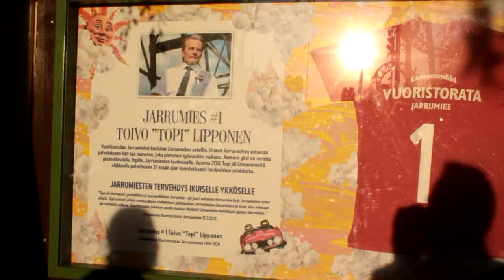Linnnanmäen valokarnevaalit 2014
Valokarnevaalien toiseksi viimeinen päivä vietettiin aurinkoisessa säässä. Videossa mukana Lintsin uusin laite, Kingi.